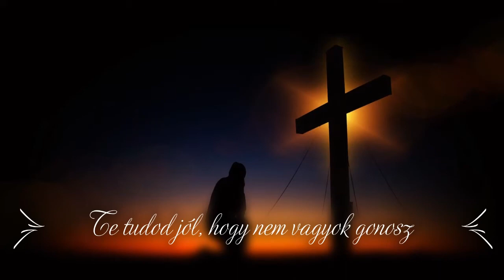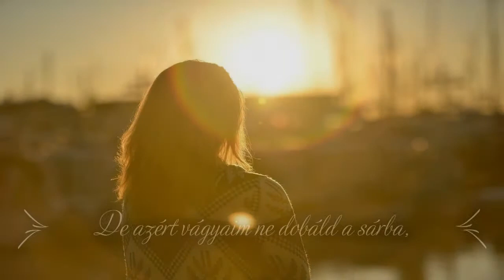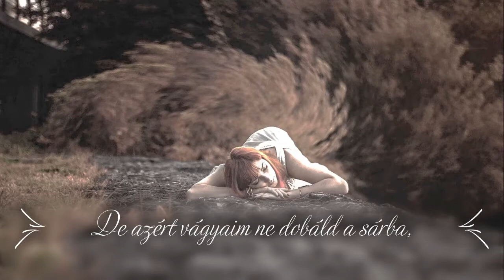A gyöngék imája / Dsida Jenő /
Dsida Jenő:
                 A gyöngék imája

Jó Uram, aki egyként letekintesz
bogárra, hegyre, völgyre,
virágra, főre, szétmáló göröngyre, -
Te tudod jól, hogy nem vagyok gonosz
csak nagyon-nagyon gyönge.

Mert pókháló és köd a szív,
selyemszőttes az álom,
pehelykönnyű és szinte-szinte semmi
s én erőtlen kezem
még azt sem tudja Hozzádig emelni.

De azért vágyaim ne dobáld a sárba,
ami az Óceánnak
legdrágább, legkönnyesebb gyöngye!
Hiszen tudod, hogy nem vagyok gonosz
csak gyönge, nagyon gyönge.

1924